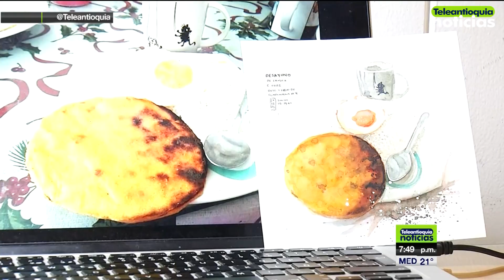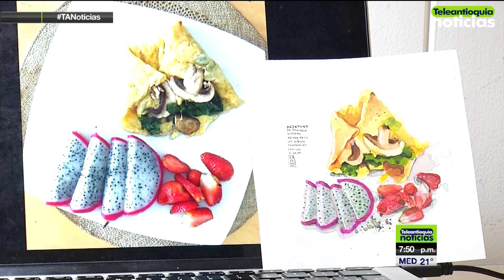Pinta desayunos para conseguir fondos - Teleantioquia Noticias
Pintar desayunos en época de pandemia se convirtió en la estrategia de un ilustrador antioqueño, para conseguir fondos que benefician a una fundación, un colectivo de mujeres que labora con las trabajadoras sexuales y los vendedores ambulantes del centro de Medellín.